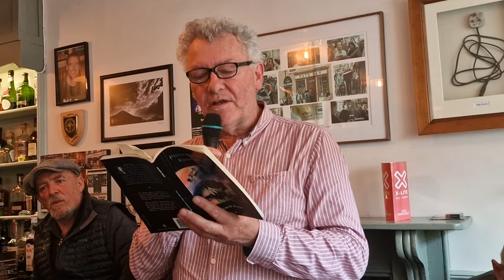Ger Reidy: Brush Strokes. 27.7.23.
Ger Reidy reminiscing about days gone by in Blousers pub, James St., Westport. 27.7.23.
Covey Week celebrates all things Westport, and more, in Blousers pub, James St., Westport.